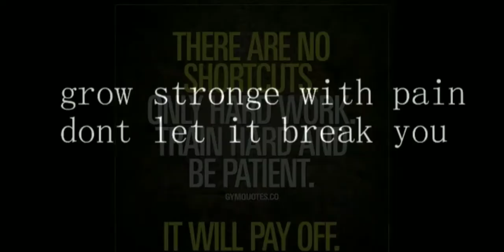fitness bodytransfomation workout gymattitude